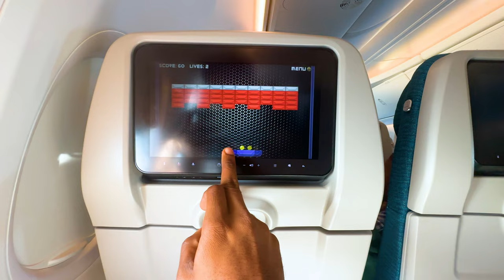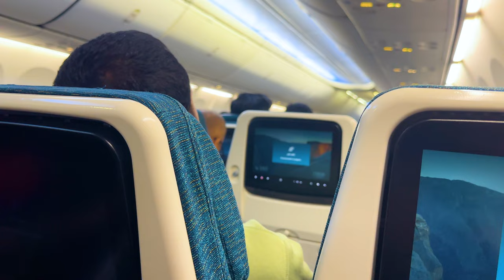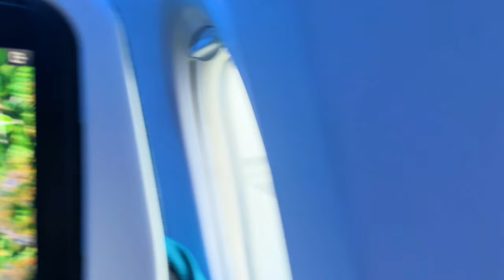3 FLIGHTS IN 1 DAY || AFRICA TO INDIA JOURNEY || TANZANIA VLOGS || ME MANI || AFRICA SERIES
Embark on a captivating journey with me as I travel from the  Tanzania to the vibrant culture of India! In this vlog, I document every detail of my flight experience, from the pre-flight excitement to my arrival in India.and faced some hurdles during this journey, Whether you’re planning your own international trip or just love travel vlogs, this video offers a behind-the-scenes look at what it's like to journey from Africa to Asia.